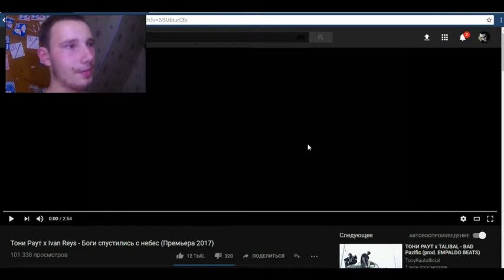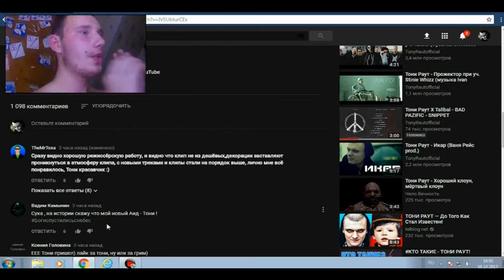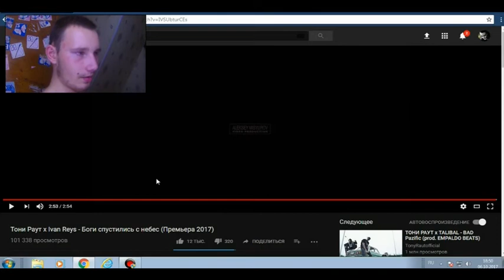Тони Раут X Ivan Reys Боги спустились с небес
Ближайшие концерты:
- КОСМОТУР: 14 октября - Калининград // 15 октября - Минск // 17 октября - Орел // 18 октября - Курск // 19 октября - Липецк // 20 октября - Волгоград // 21 октября - Ставрополь // 22 октября - Астрахань // 24 октября - Саратов // 25 октября - Саранск // 27 октября - Киров // 28 октября - Пермь // 29 октября - Ижевск // 30 октября - Уфа // 31 октября - Казань // 2 ноября - Нижний Новгород // 3 ноября - Рязань // 4 ноября - Иваново // 5 ноября - Ярославль // 25 ноября - Краснодар // 26 ноября - Ростов-На-Дону // 14 декабря - С.-Петербург  // 15 декабря - Москва.

- BADPAZIFICTOUR: 08.11 - Екатеринбург // 09.11 - Челябинск //11.11 - Оренбург // 14.11 - Самара
Билеты от 500 рублей уже в приложении!